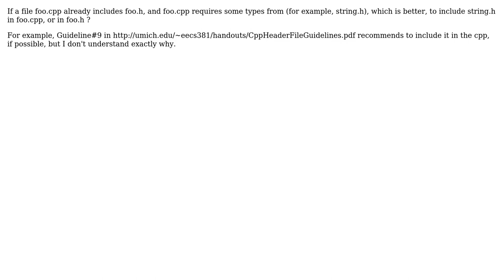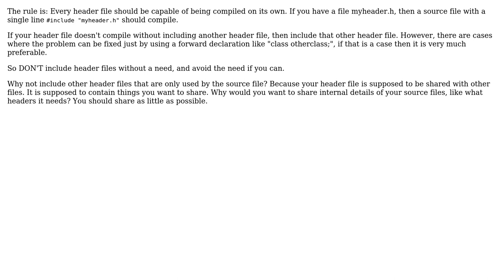Is it a bad practice to include stdlib header file from a header file corresponding to the...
Software Engineering: Is it a bad practice to include stdlib header file from a header file corresponding to the source file that needs that stdlib header?

With thanks & praise to God, and with thanks to the many people who have made this project possible! | Content (except music & images) licensed under CC BY-SA | Music | Images & others | With thanks to user James McLeod user gnasher729 user Doc Brown user Ahmed Adel and the Stack Exchange Network Trademarks are property of their respective owners. You are responsible for your own actions.